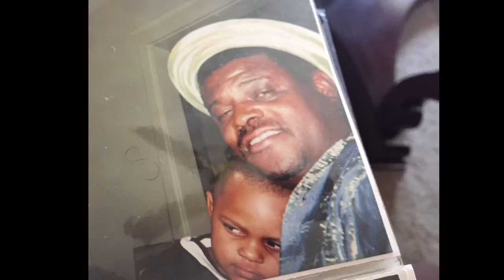Derek Northington last lecture